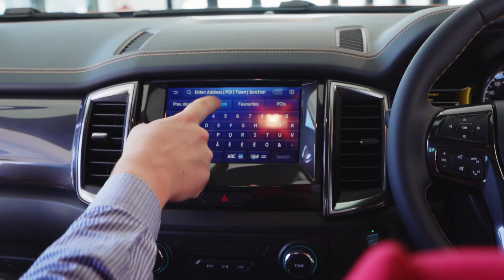Melissa Downes | Nova Ford Ambassador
Melissa Downes From Channel 9 News Tells Us Why She Loves Nova Ford!